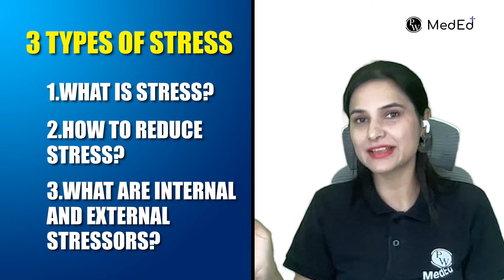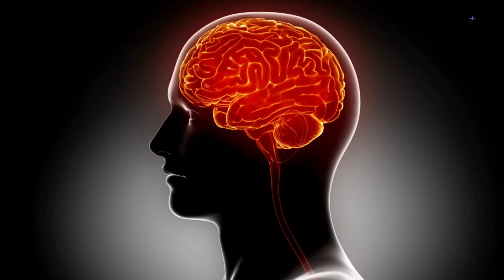क्या है Stress? Neuropsychology of Stress Management by Dr. Era Dutta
Are you curious about what stress is and how to manage it? Welcome to "What is Stress? Neuropsychology of Stress Management by Dr. Era Dutta." In this video, Dr. Era Dutta, an expert neuropsychologist, delves into the neuropsychological aspects of stress in detail.

Dr. Dutta explains how stress affects our brain and body, what causes it, and why it happens. She will guide you on recognizing the signs of stress and teach practical methods to manage it. This video also covers stress management techniques such as mindfulness, meditation, and other mental health strategies.